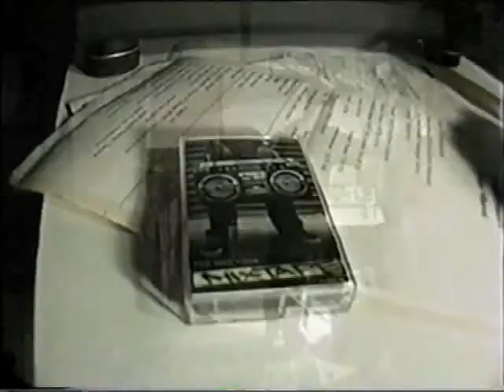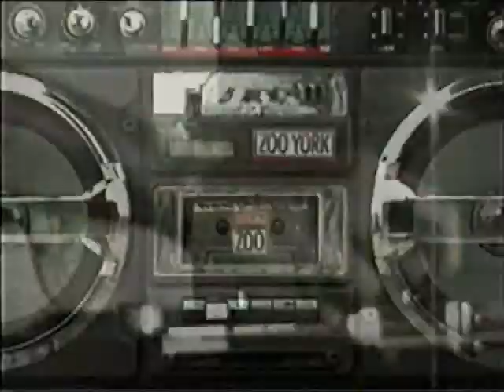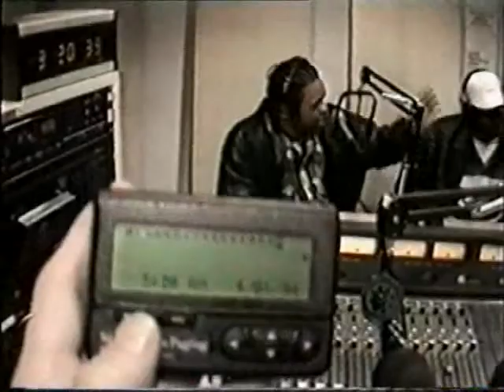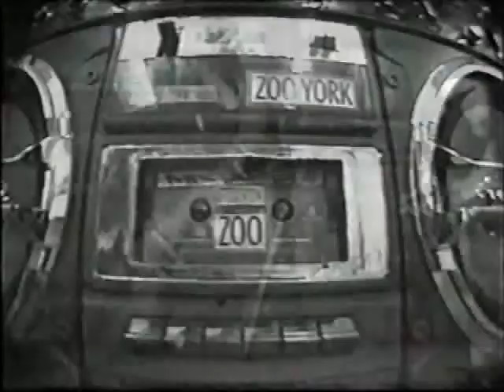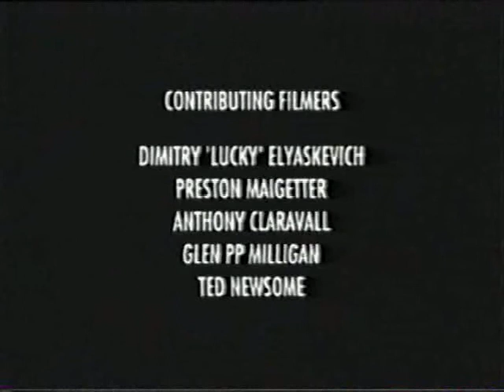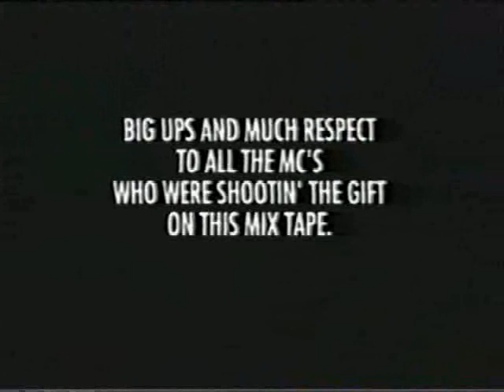ZooYork video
Incredible mixtape of the skate brand ZooYork. R.I.P. Harold Hunter, a legend who appears in the video.